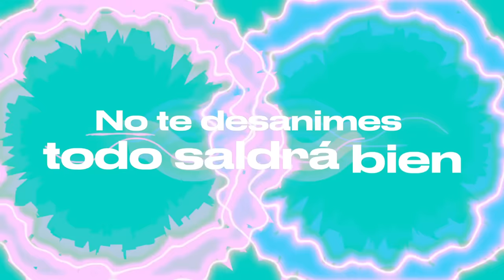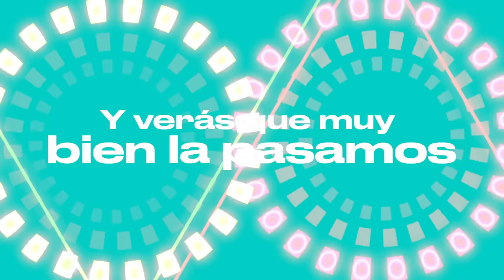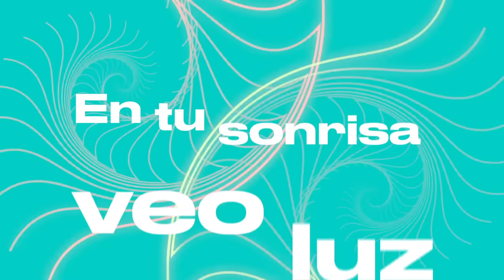Picus - Baila Conmigo (Lyric Video)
🔷 Escucha “Baby Girl” el nuevo EP de Picus en tu plataforma preferida